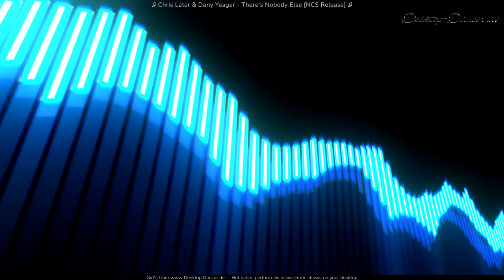BEST OF NCS 2022